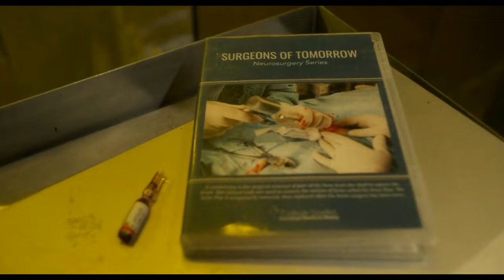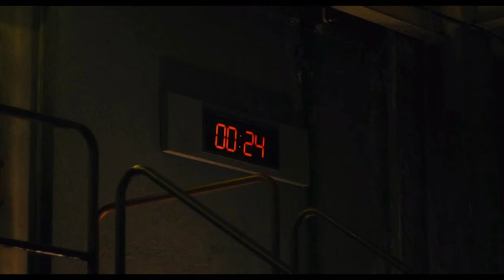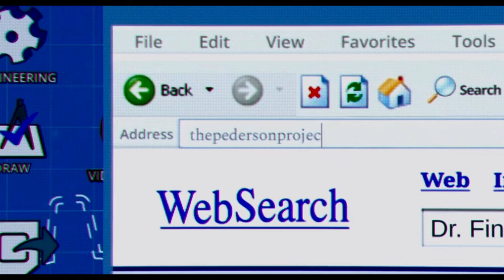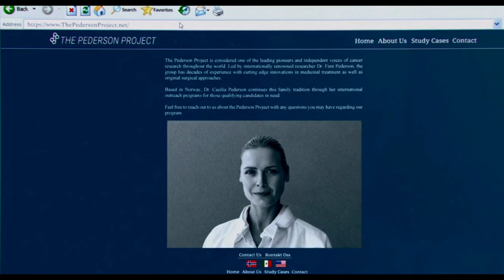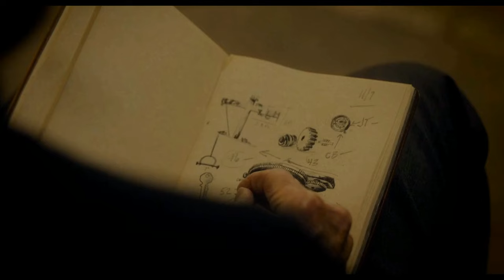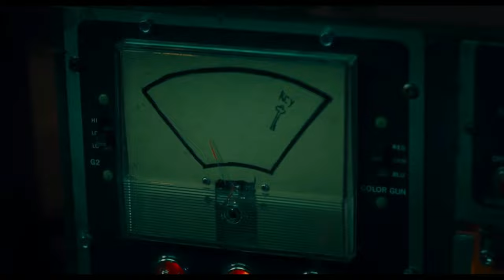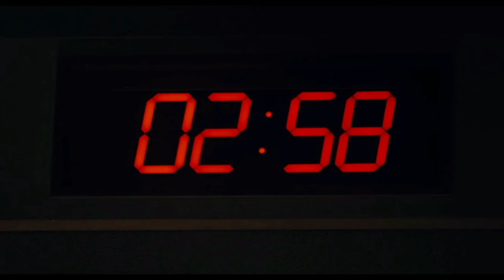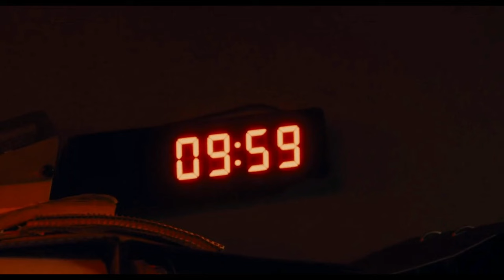Saw X - Slightly Overrated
Saw X is a 2023 American horror film directed and edited by Kevin Greutert and written by Peter Goldfinger and Josh Stolberg. The film is the tenth installment in the Saw film series, serving as both a direct sequel to Saw (2004) and a prequel to Saw II (2005). Starring Tobin Bell and Shawnee Smith reprising their roles from the previous films, with Synnøve Macody Lund, Steven Brand, Renata Vaca, and Michael Beach, John Kramer (Bell) travels to Mexico in hopes that an experimental procedure may cure him, only to later discover that the operation is a scam. As retribution, he kidnaps those responsible and subjects them to his trademark death traps.

A tenth installment was reported to be in development with Twisted Pictures in April 2021, when Stolberg and Goldfinger, writers for the previous two entries of the series, announced that they had completed the script in December 2021. Greutert, who had directed two other installments of the series and edited six, was also confirmed as the film's director. Filming took place from October 2022 to February 2023 in Mexico City.

Saw X was theatrically released by Lionsgate Films on September 29, 2023. It has grossed $93 million worldwide and received generally positive reviews from critics, with praise especially towards Bell's performance, becoming the best reviewed Saw film.